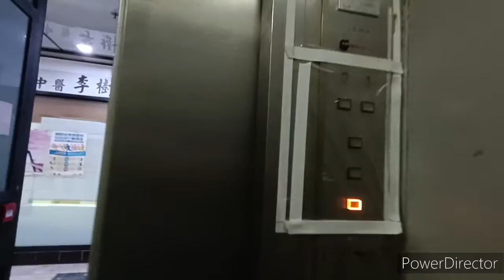炮台山七海商業中心日立升降機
機號：7
投入服務年份：1979
載客量：12人 900公斤
停靠樓層：G, 1, 2

這是位於炮台山的小型商廈，位於嘉信大廈基座。商場設有兩部升降機作混合用途。全數採用日立DB/A2型號。

設備全屬原裝，為Type 1設備。包括典型按鈕及跳燈樓層顯示。